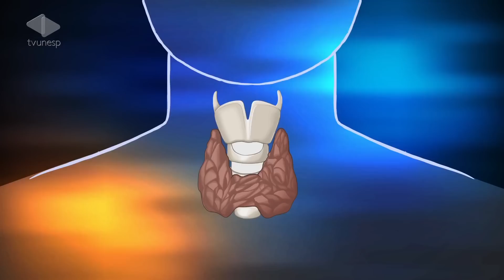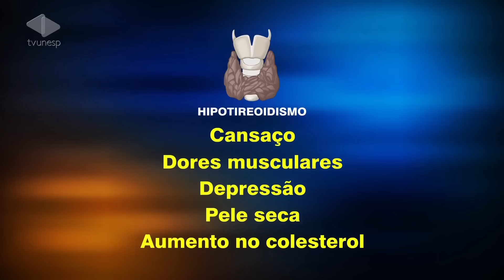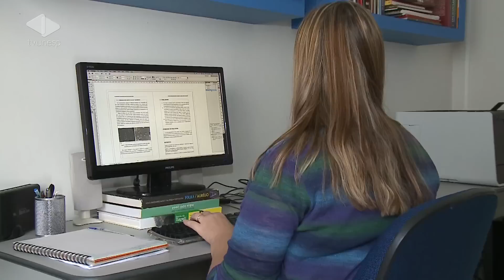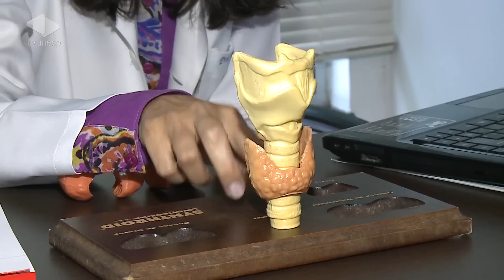Cansaço e dores podem esconder problema na tireoide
Cerca de 10% das brasileiras acima de 40 anos, e até 20% das que têm 60 anos, apresentam algum tipo de problema na tireoide. O dado é da Sociedade Brasileira de Endocrinologia. Em alguns casos, o diagnóstico é de hipotireoidismo. O Unesp Notícias mostra que os sinais da doença podem passar despercebidos.